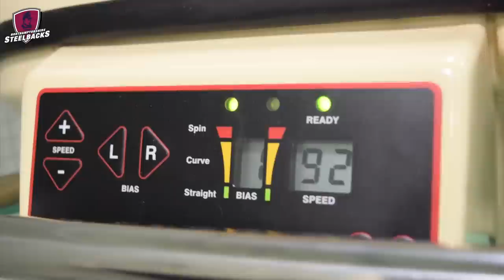Pre-season traning 2016 - Episode 2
The Players continue to work hard during pre-season. The weeks are flying by, who's ready for the new season?